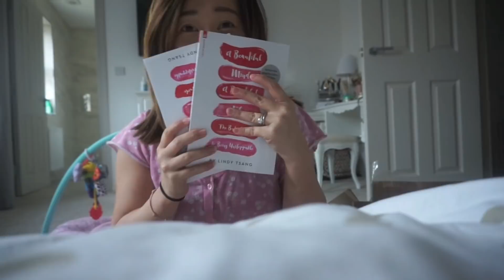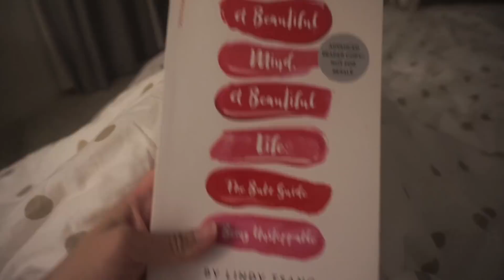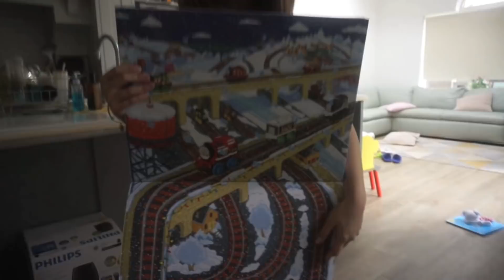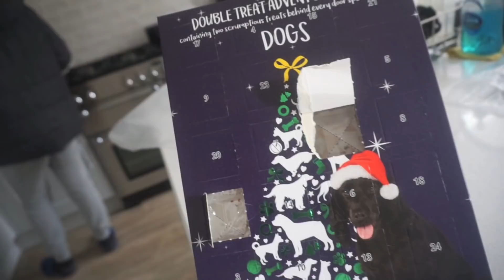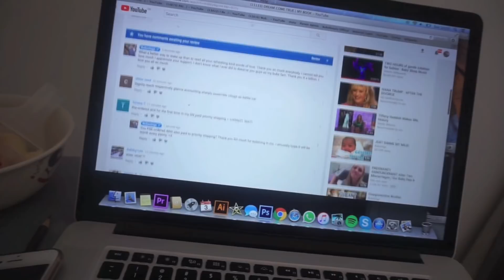Do You Surrender?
Today’s Vlog:
CHEERS to 31,
A Special Quit Celebratory Moment.

I've only been 31 for just over a week and I gotta say, I am LOVING IT. I honestly feel like I've been so blessed this year that I just cannot ask or want anything more. Thank you for spending yet another year with your girl. Know it means everything to me.

We're currently in New York and although it started off being slightly chaotic, it is ending very well. The book signing event was EVERYTHING I could ever dream of and more. Thank you SO much for taking precious time and energy to see me. It was such an incredible night. My book was completely sold out which was unexpected. While i'm so happy to have met so many of you, I'm also saddened to know I missed a lot of faces too. I can only apologise. I'm so sorry things weren't planned as well as expected. I guess nobody anticipated the turn out to exceed the expectations. The book signing ended up being rushed because I knew people have been queueing for HOURS and I wanted to make sure all their books would be signed. I promise I did everything I could last night. Nevertheless, know your girl truly appreciates your love and support. Thank you for celebrating such a meaningful night with me and whether you could make it or not, you guys were all with me spiritually. I love you all!!! Thank you for making my dream become a reality. This book belongs to all of us.

“A Beautiful Mind, A Beautiful Life. The Bubz Guide To Being Unstoppable”

Buy my NEW book “A Beautiful Mind, A Beautiful Life: The Bubz Guide To Being Unstoppable"